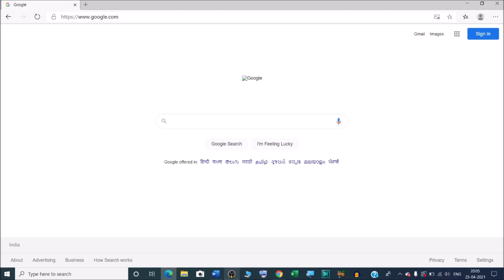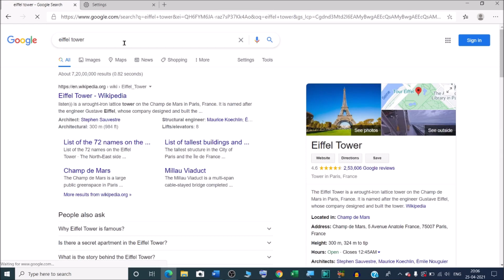How to fix, image is not showing in Microsoft edge | Microsoft edge blocking images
In this video we will learn that how to fix, image is not showing in Microsoft edge.
Solved: Images not showing on Microsoft Edge.

YOU will find some tips & tricks to make easy your computer operations. I will try to provide maximum solutions here. Would request you to watch entire video and use pause button to understand every step that How do I fix Microsoft edge problems?.
I will upload some more basics of Microsoft edge in my upcoming videos. If you need any help with the related topic so kindly write it on comment section.

Keep watching.
Keep learning.